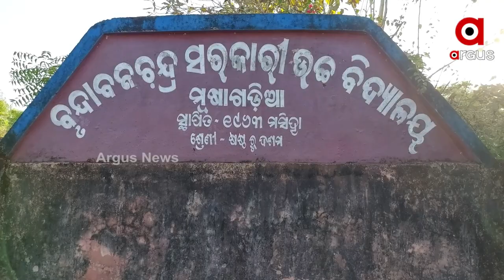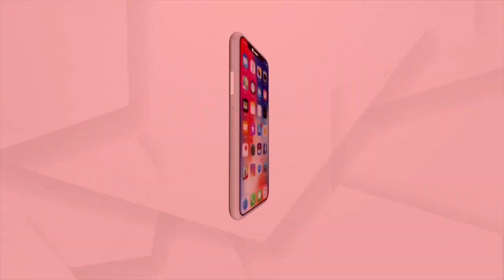Mayurbhanj: Villagers Deprived of Odisha Govt Yojana are Having Severe Health Issues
Development is far away in Musagadia and Badaligaon, Badshahi block of Mayurbhanj. Neither the sad picture of the village is changing, nor the situation of the people is changing